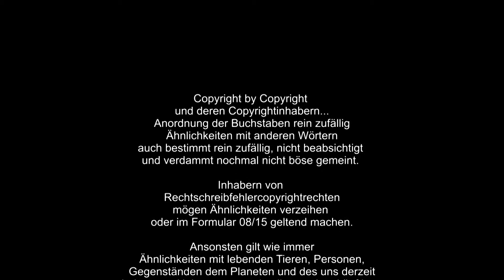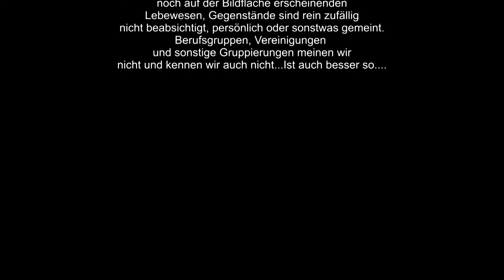NOOB & CONTRA = Ein Noob regt sich uff !!! aldersachma satire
Moin Moin,
erstmal cool das du auf meinen Channel gefunden hast. Was erwartet dich? Gameplay, Tipps und Tricks, Livestream sowie Spaß mit meinen Folgen

NOOB & CONTRA = EIN NOOB REGT SICH AUF aldersachma satire

Der Mehrspieler-Modus von Call of Duty®: Black Ops 4 setzt neue Maßstäbe - mit dem packendsten und realistischsten Kampferlebnis, das es je gab und dessen Fokus auf taktischem Spielen und Entscheidungen des Spielers liegt. Mit einer Vielzahl neuer Waffen, Karten und Modi bietet das Spiel Online-Action auf völlig neuem Niveau. Zum ersten Mal ist der Mehrspieler-Modus das Zentrum der Spiel-Story, wenn Spieler eine tiefere Verbindung zwischen den einzelnen Spezialisten und ihren jeweiligen Spielstilen aufdecken. Mit der Rückkehr des Nimm-10-Klasseneditors und einer ganz neuen Ausrüstungskategorie, die dem Spieler die Wahl lassen, wie sie ihren Spezialisten aufmotzen, lässt sich das Gameplay stärker denn je anpassen. In Verbindung mit der Möglichkeit, verheerende Punkteserien freizuschalten, werden Spieler die Gelegenheit bekommen, alleine groß zu werden oder im Team unaufhaltsam zu sein.

Eine Spende für die besseres Equipment um bessere Videos zu machen

Am Ende der Beschreibungen findest du eine Auflistung meiner weiteren Projekte !!!
Wenn ihr Themen habt, die ich in dieser Reihe mal bringen sollte dann schreibt es doch bitte in die Kommentare der letzten  ☆Alder sach ma☆  Folge.

Danke für jedes Like/Abo, Lob/ konstruktive Kritik in den Kommentaren.

Gruß Euer Alder.

Hier präsentiere ich immer einige Teile die zum Thema des Videos käuflich zu erwerben sind, also
wenn ihr sowieso etwas bei Amazon bestellen wollt, könnt ihr über folgende Links machen und in den Shop gehen.
Ihr habt keine Extrakosten und helft mir ein bisschen damit, meine Rente aufzufrischen
(Lach Scherz).

Filme Bücher

Black Ops 4 Standard
Black Ops 4 Pro Edition